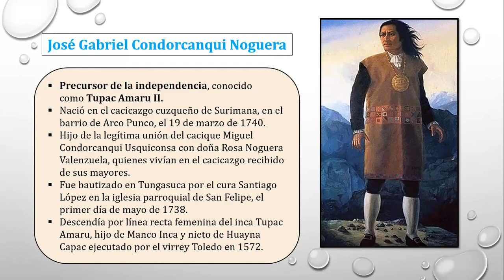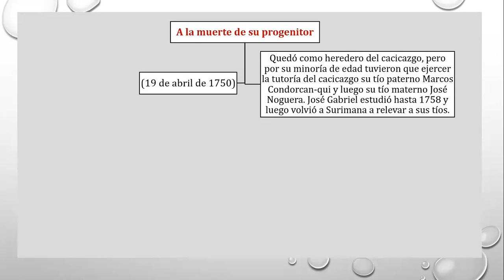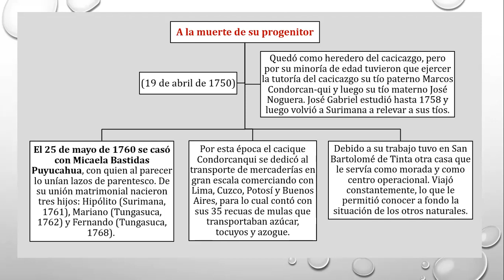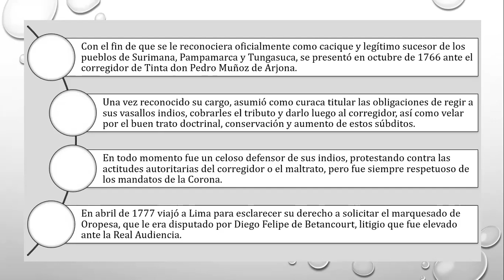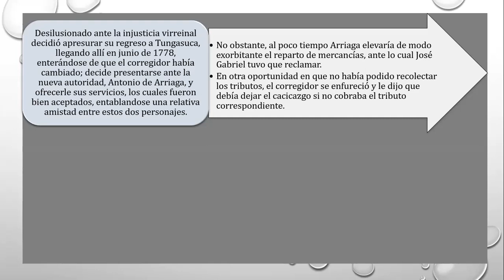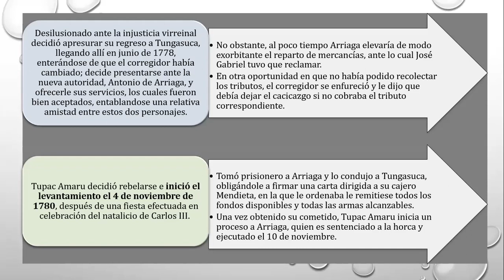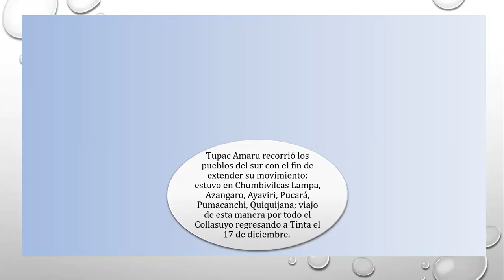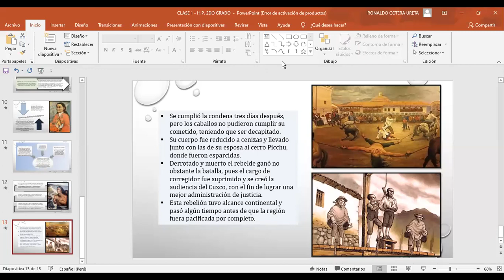2° Año de Secundaria - "La Rebelión de Túpac Amaru II" - VanguardSchools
2° Año de Secundaria - "La Rebelión de Túpac Amaru II" - VanguardSchools